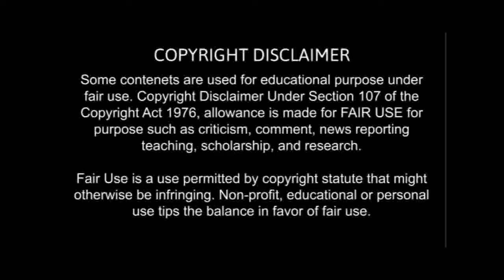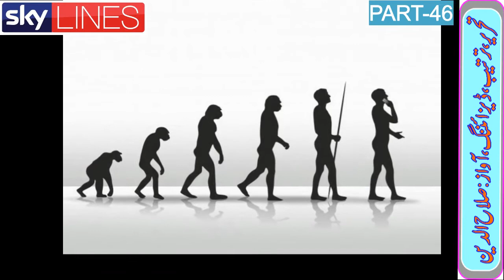Tehqiq o Justju 46